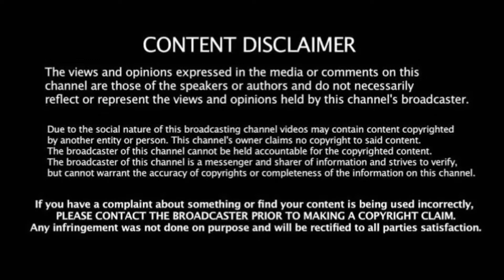Kodaikanal: Big Volvo Bus TNSTC Bus many Car bikes Travel on Hills bend Road in Dindugal.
Travel All Video: In this channel is fully all Tourist Hairpin Bend Road only upload.
they are Kollimalai, Hogenakkal, Kodaikanal, Dhimbam, Ooty Hills, Yercaud, etc.